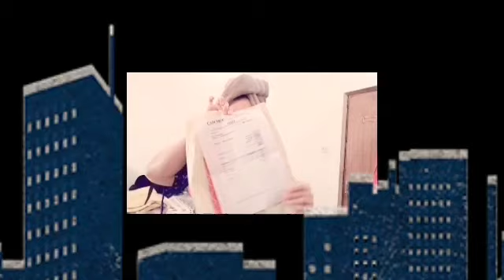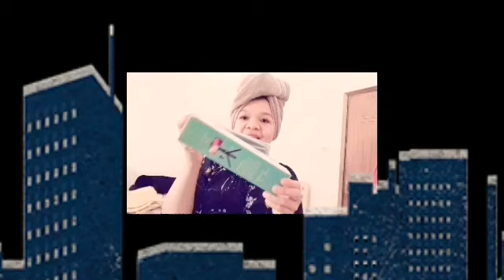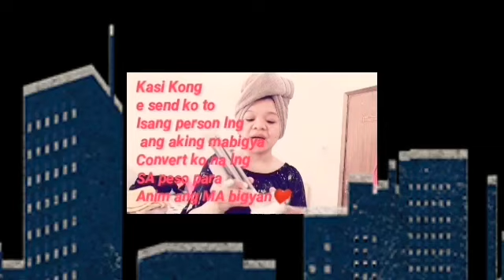Unboxing Selfie Stick Integrated Tripod KO7+GIVEAWAY NX8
Selfie Stick Integrated Tripod KO7
Specification :
. Main material stainless steel
. Mount holder 2.9-4.0 inch
. Retracted length :7.64inch
.Extended length :27.6 inch
. Products size:51x35x193mm
.Battery :cr 1632(replaceable

"SPREAD THE LOVE NOT WAR" ❤️❤️❤️❤️❤️❤️❤️❤️❤️❤️❤️❤️❤️

Thank you soo much guys Godbls everyone 😇😘